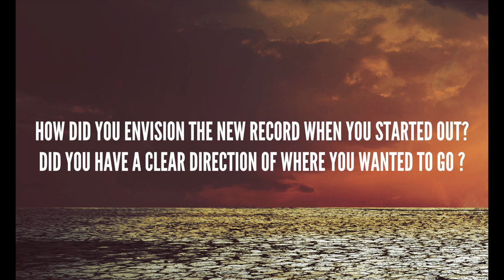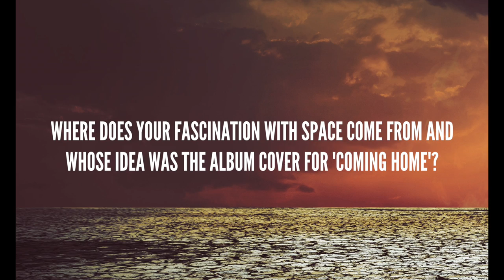PAIN - Peter Tägtgren talks 'Coming Home' (OFFICIAL INTERVIEW)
About the eighth studio album Coming Home, released in 2016 by Peter Tägtgren's industrial metal project @PAIN.